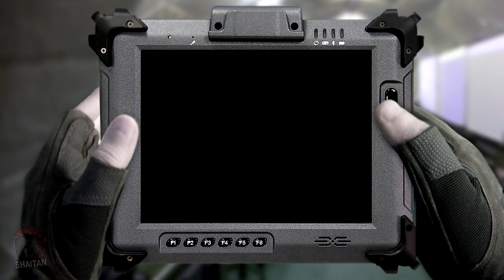Контакт! • Tushino SG Vs Arma Finland • ArmA 3 • 1440p60fps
Стороны: TSG (104) vs Arma Finland (86)
Краткое описание: Эвакуировать группу спецназа, которая оказалась в окружении боевиков

Анонсы, информация и видео которых не будет на канале.

Поддержка
💰 Webmoney R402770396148 WMR ,  Z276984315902 WMZ

Железо на борту:
Проц. •  i7 7700k 4.6Ghz \Zalman CNPS 10x Performa Plus
Мышь • A4tech  x705k
Клава • Dialog Katana KK 60LU Blue
Ухи • Kotion Each G4000
Мониторы • Acer V226HQL и ASUS VE198s